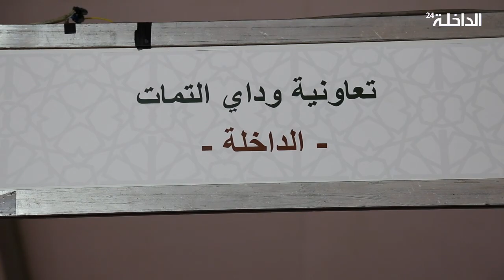عن مشاركة التعاونيات النسائية بالداخلة في المعرض الدولي للفلاحة